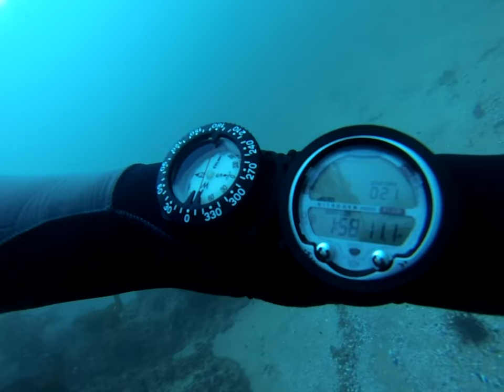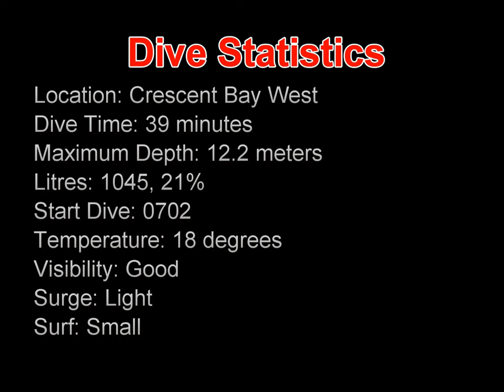Crescent Bay SCUBA Dive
21Jun2015
Out for an early morning dive at Crescent Bay in Laguna Beach, California. Surf was small but still the largest I had seen at Laguna so it was a bit kicked up even though we were among the first in the water.

Videoed via a GoPro H3 in waterproof case on a dive light wrist mount (which I ended up holding half the time).

Dive Stats: 39minutes, down at 0703, 18degc, vis around 10m, max depth 12m, average around 10m, diving 11l alum.

Music is:
Uberbyte - "Ich Will Tanzen"